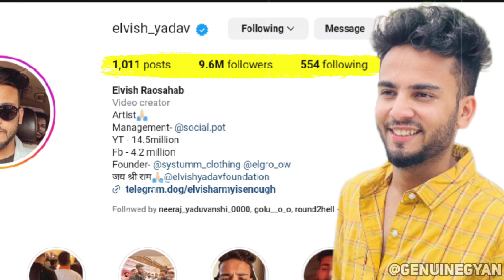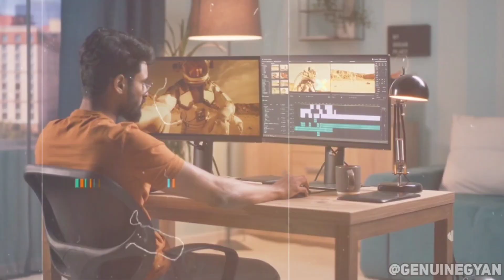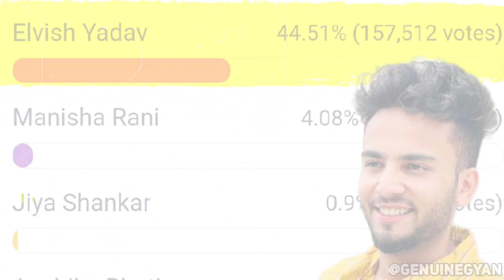Who is Winner of Bigg Boss OTT Season? 😲 Fukra Insaan Elvish Yadav 🔥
Who is winner of bigg boss ott season 2 and 16 - Will win Fukra Insaan Elvish Yadav 2023. Abhishek Malhan in Bigg Boss with Elvish Yadav, Manish Rani, Jiya Shankar Live.

0:29 Elvish Yadav Popularity
0:38 Fukra Insaan Popularity
0:48 Manisha Rani Popularity
1:05 2 Wining Strategy Bigg Boss
1:37 Why Mc Stan Win Bigg Boss
1:50 Must Subscribe for your Favourite Contestant
2:00 Public Votes Of Elvish Yadav
2:03 Public Votes Of Fukra Insaan
2:10 Bigg Boss Winning Results
2:23 How Dog Become Billionaire

Search Query
Fukra insaan elvish yadav
Bigg boss winner 2023
Who is bigg boss winner
Fukra insaan in bigg boss
Fukra insaan and manisha rani
Fukra insaan and elvish yadav
Manisha rani and fukra insaan
Manisha rani bigg boss

The winner of Bigg Boss OTT season 2 is Fukra Insaan, also known as Elvish Yadav. He is a popular YouTuber and social media influencer with over 10 million subscribers. Fukra Insaan was known for his witty and funny commentary on current events, and he quickly became a fan favorite on Bigg Boss OTT.

In the finale, Fukra Insaan defeated Manisha Rani and Jiya Shankar to win the title of Bigg Boss OTT 2. He received the most votes from the public, and he was crowned the winner by host Karan Johar.

Fukra Insaan's win was a surprise to many, but he was a deserving winner. He was a strong competitor throughout the season, and he always kept the audience entertained. He is the first YouTuber to win Bigg Boss OTT, and his win is a testament to his popularity and talent.

In this video, we take a look at Fukra Insaan's journey on Bigg Boss OTT, and we discuss why he was the perfect winner for the show. We also talk about his future plans, and we predict what he will do next.

So if you're a fan of Fukra Insaan, or if you're just curious about who won Bigg Boss OTT season 2, then be sure to watch this video!